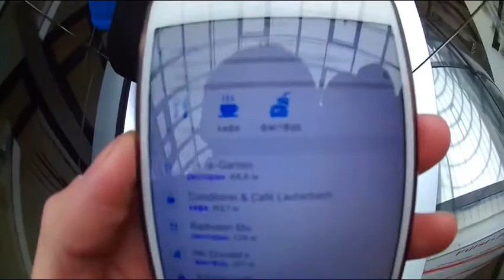Прогулка по Котбусу - Германия 🇩🇪 - Этап Кубка Мира 2017